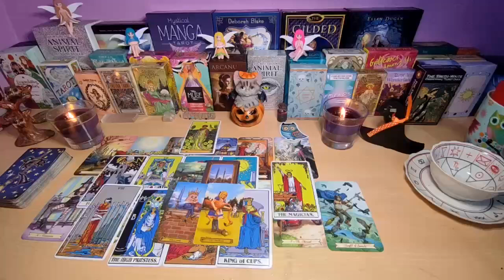ARIES🚨 WHEN THIS CONVERSATION HAPPENS💁🏻‍ YOUR CLOTHES ARE GOING TO FLY OFF!! JULY 2024 TAROT